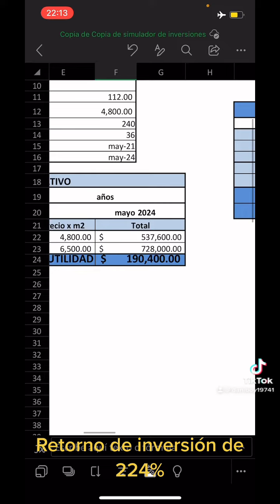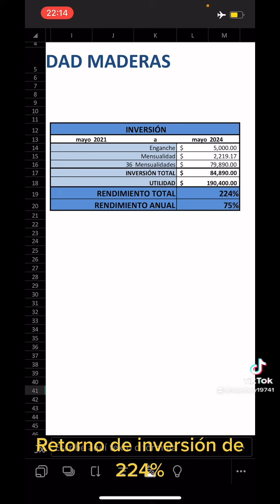Retorno de inversión (Ejemplo) Terreno Ciudad Maderas